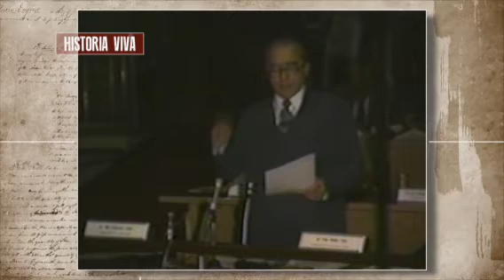Disparo en el Congreso, 1980.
Un reportaje de Robinson Robles sobre el disparo entre diputados con un revólver de oro. En 1980, el ex presidente Otro Arosemena Gómez disparo en el muslo a su colega el médico Pablo Dávalos Dillon, en el salón del pleno del Palacio Legislativo en Quito, Ecuador.